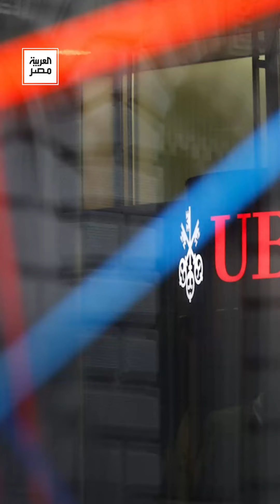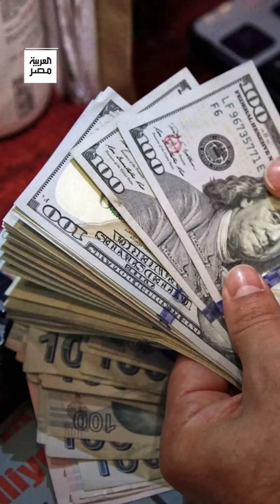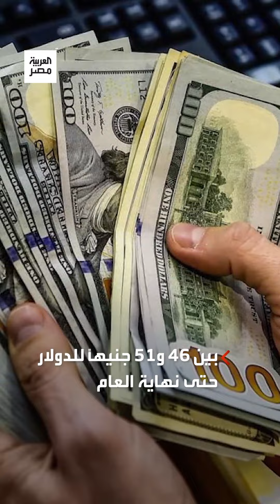بنك دولي يتوقع 20 مليار دولار صافية خلال 12 شهرًا.. سيناريوهات محتملة للاقتصاد المصري حتى نهاية 2025